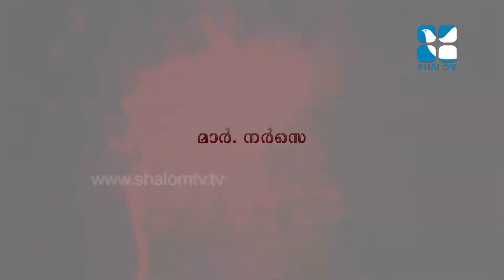March 07,2019 Ninamaninja Kalapadukal 49 Mar Narse